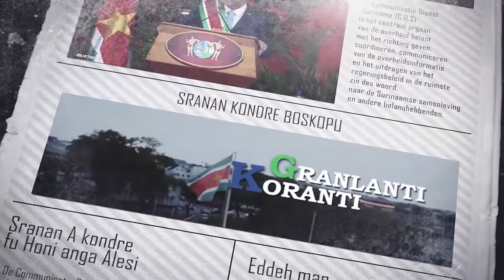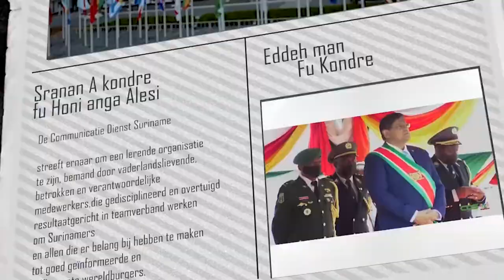𝔾ℝ𝔸ℕ𝕃𝔸ℕ𝕋𝕀 𝕂𝕆ℝ𝔸ℕ𝕋𝕀 (JAVAANS), DD 10 MEI 2022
De onderwerpen in deze aflevering zijn:
- Gezamenlijke grenscontrole in hogere versnelling
- Kick- off Cyber analist training
- Overhandiging digitale verkeerslessen